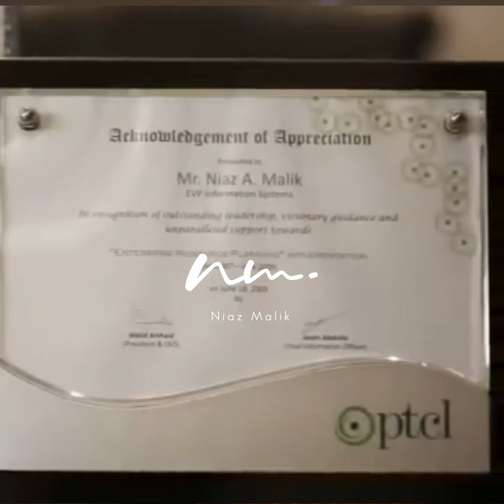Lamhon Ko Jio - Zindagi Ko Jio | Niaz Malik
Guys, live your life." You must watch this video and share it with your family and friends.